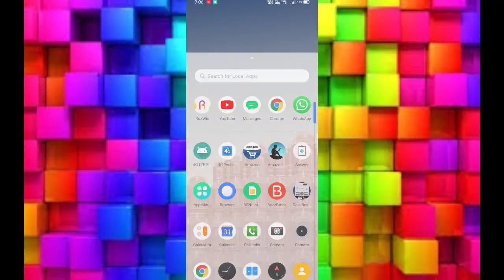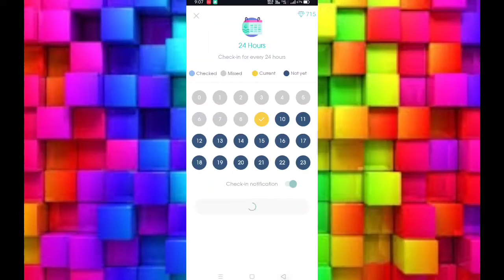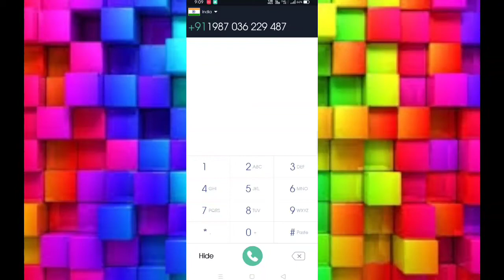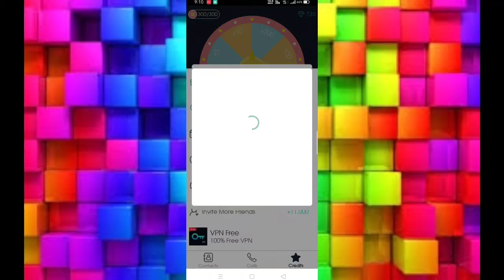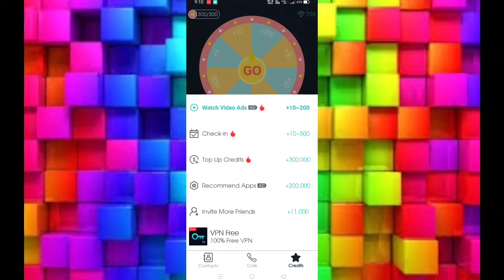free mobile calls in know balance in Internet calls in normal calls . In Telugu 2020